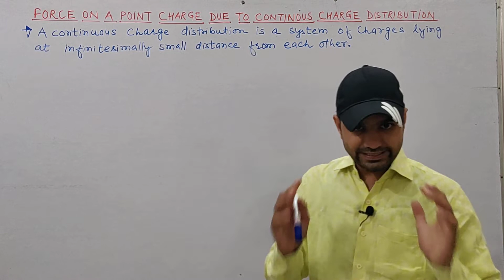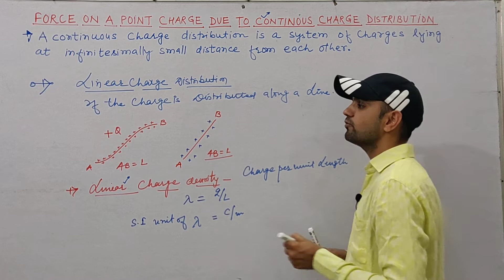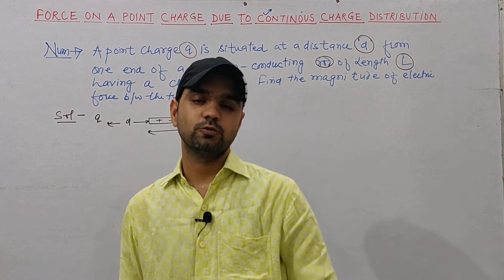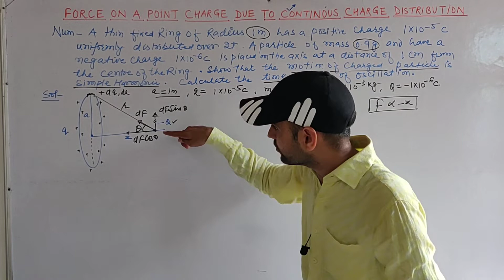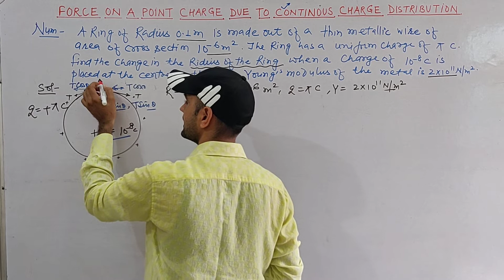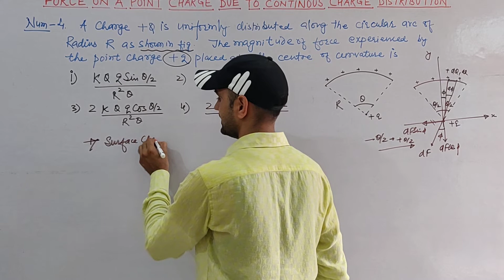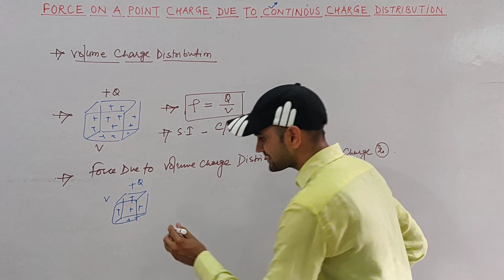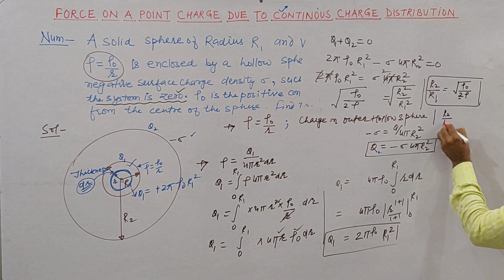continuous charge distribution | Force due to continuous charge distribution | Electrostatic 08 NEET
The lecture flow will be like this—Numerical on continuous charge distribution. Force due to continuous charge distribution. Linear charge density. Surface charge density and volume charge density.